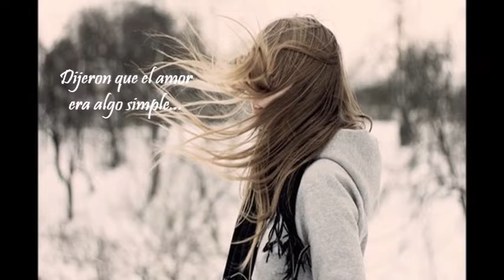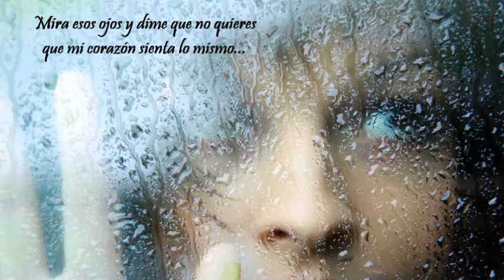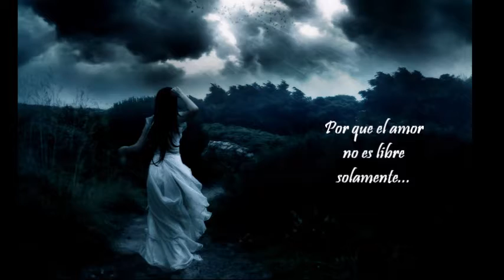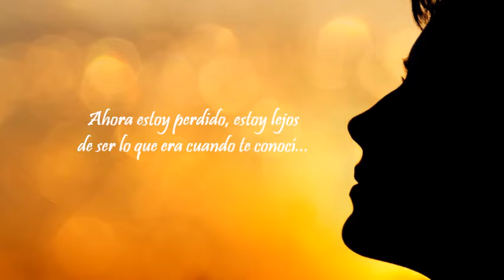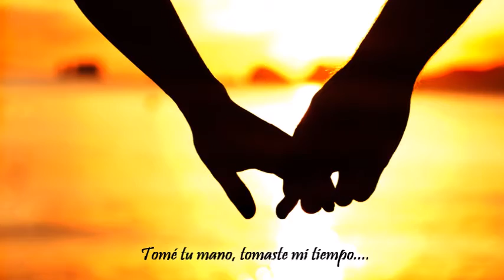Simple Love - Markus Feehily (Traducida)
Una pequeña traducción de "Simple Love", no es perfecta pero espero que les guste :)